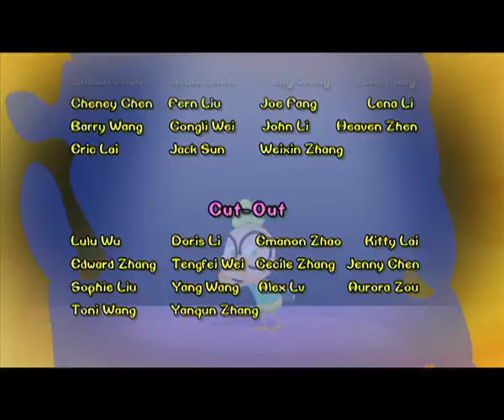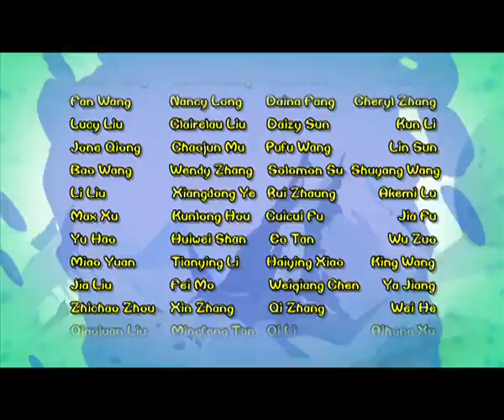Chicken Stew 243 | Construction Site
The weasels follow Small Fry to a construction site. Small Fry stops there and she decides to fight back. She traps both Slim and Glutton inside the tubes first. When the weasels finally get out of the tubes and get inside a building, they find Small Fry is already expecting them and she has some motor oil at her disposal. The weasels keep chasing Small Fry on some iron poles. Small Fry lures the weasels to a concrete mixer. She then starts the mixer using her slingshot and the weasels are stuck there.